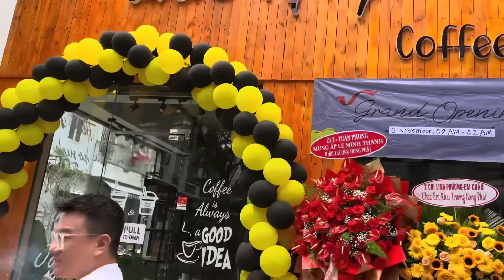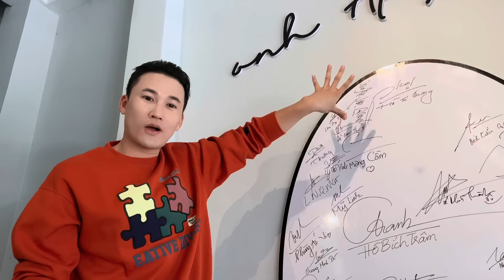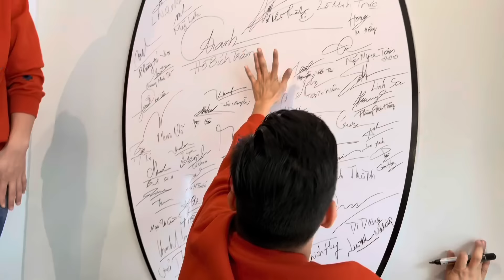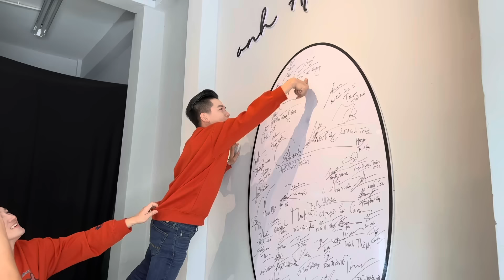Bộ 3 ồn ào Hồ Bích Trâm- Hà Trí Quang - Thanh Đoàn, dự khai trương quán Lê Minh Thành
Thanh Đoàn - Hà Trí Quang Family là kênh youtube chính thức và duy nhất của Thanh Đoàn và Hà Trí Quang
Kênh chia sẻ về cuộc sống thường ngày, hậu trường công việc nghệ thuật và những trải nghiệm khác của Thanh Đoàn và Hà Trí Quang